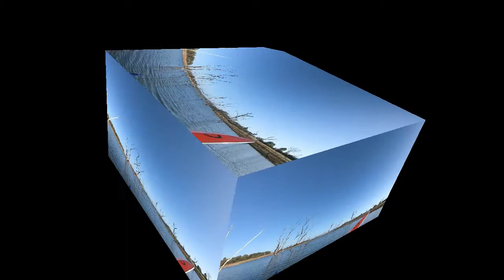Wuruma Dam kayaking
This video covers a three night trip to Wuruma Dam on the Nogo River just north of Eidsvold. I did this trip with Graham Britstra.

We kayaked about 20klm on the Tuesday morning. We paddled north which is upstream towards the Nogo River. After the trip we drove down to Eidsvold for lunch, a visit to the information centre, and a short drive out to Kirar Weir. Another kayak opportunity for the future.

We kayaked around 12klm on the Wednesday. This paddle was to the dam wall, and up some creeks on the western bank. In the afternoon we drove to an old wooden bridge over the Nogo River downstream from the dam. From there we drove over to the south side of the dam for great views north. You could walk down to that wooden bridge for a swim.